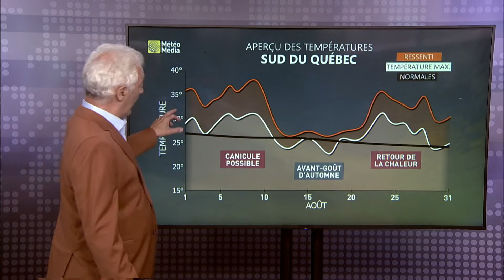Août, plus chaud que juillet ? C'est possible - Vos prévisions météo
Le mois pourrait être un à deux degrés plus chaud que son prédécesseur.